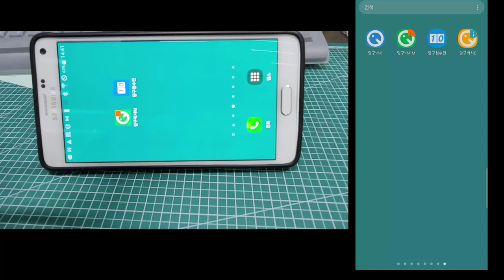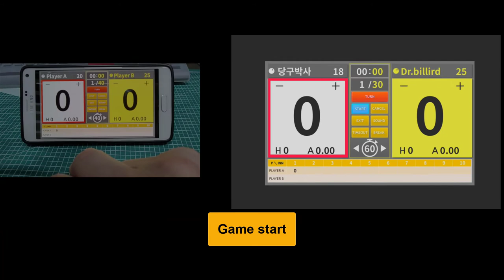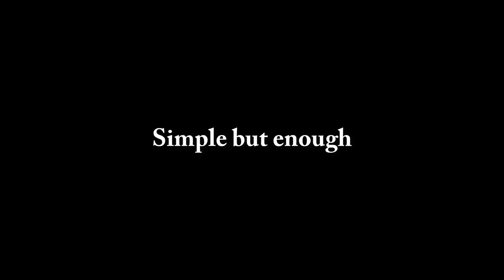Dr.Billiard Scoreboard introduction video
* Portable billiard scoreboard used in your smartphones and tablet PCs
* This is a billiard scoreboard app optimized for 3cushion games. This app will turn your smartphone into a simple but smart billiard scoreboard.

Functions (simple but essential and enough)

1. Korean, English, Japanese screen menu is available
2. It calls Time out, break time, time over
3. Billiard handy 3,5,8,10~50,70,100 can be selectable
4. Innings 10, 20, 30, 40-80, 90, 100 can be selectable
5. The time limit is selectable among the 30, 40, 50, and 60 sec
6. Complete inning is optional
7. Silence sound is selectable
8. Game time is checkable